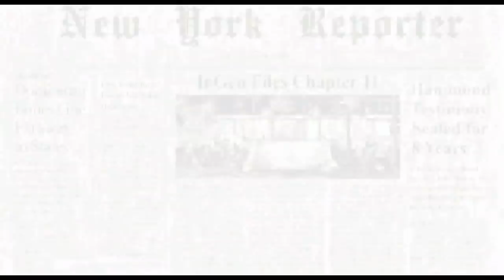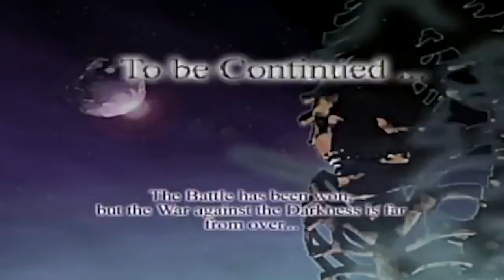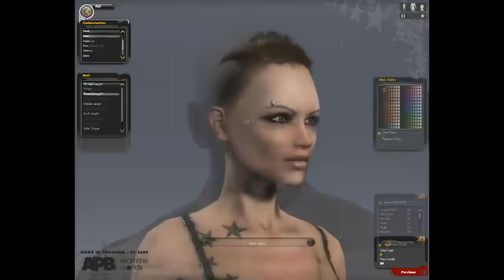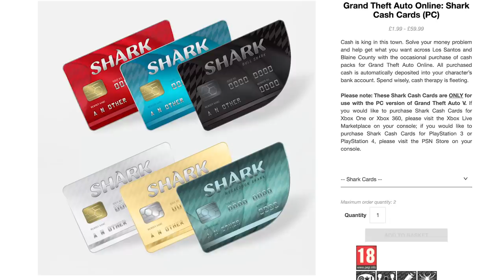7 Failed Videogames That Were Too Ahead of Their Time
Sometimes videogames fail not because they’re bad but because they’re just way too ahead of their time with technology, gameplay or mechanics that would kill if only they’d come out a bit later, when the world was ready for them. Watch on for seven games that were done dirty by the linear nature of time.